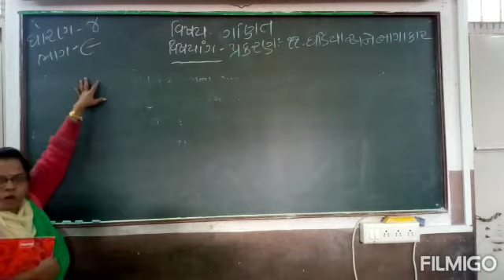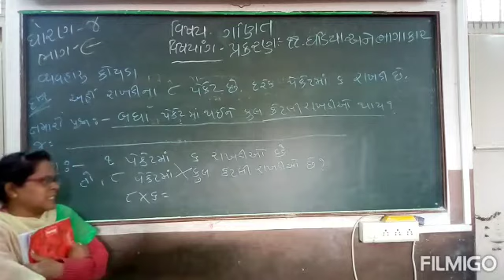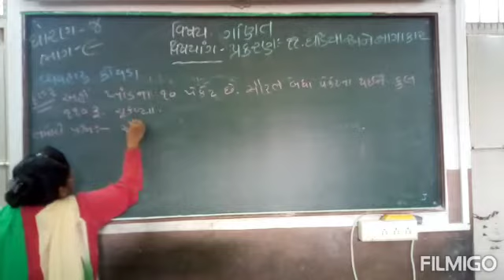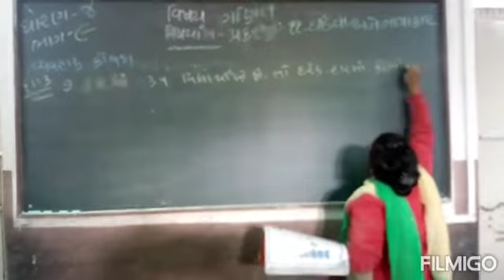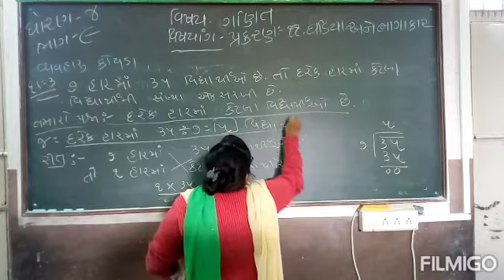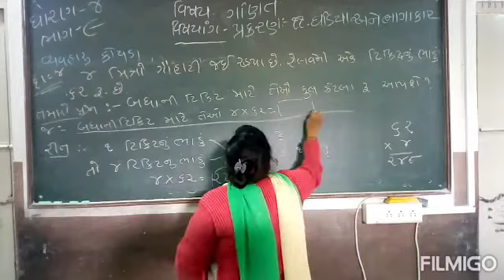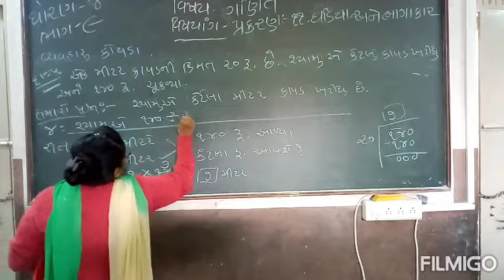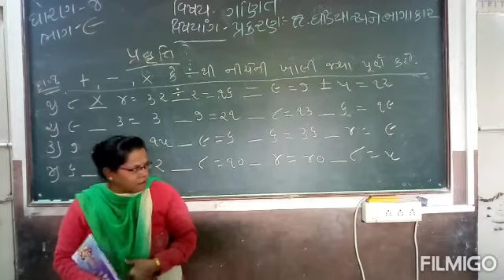Std 4MathsCh 11 ઘડિયા અન ભેાગાકારPart 9